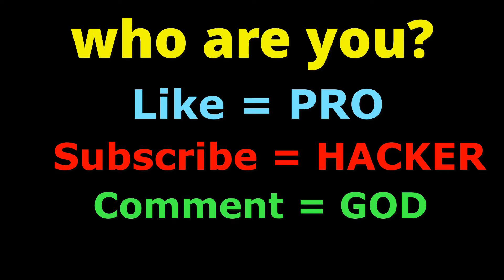Chocolate Covered - NOOB vs PRO vs HACKER | All Levels Gameplay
Chocolate Covered - NOOB vs PRO vs HACKER | All Levels Gameplay Android IOS Walkthrough Top Free Android Games max level Animation and Iphone Games Hack Mode Android Games New Big Update

Download on Appstore:

About Game- Chocolate Covered

Cover everything with chocolate in our new best game ever!
- Super easy swipe control
- Super delicious chocolate
- Super yummy toppings
Let's roll your strawberries over the chocolate and enjoy

 1 Do you like to watch noob pro hacker Videos ?
2 Are you fan of noob vs pro vs hacker Videos ?
3 Do you regularly watch noob pro hacker god related Videos ?
4 Do you always like to watch ios games,top games,android games,best games,vs,funny,android game,animation ?
5 Are you fan of noob vs pro vs hacker vs god Videos ?

Then these is the right place for you to watch all the related videos